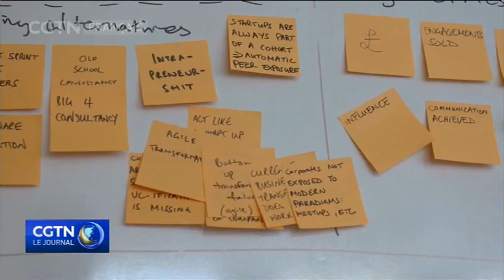Le plus grand incubateur de start-ups du Royaume-Uni se trouve à Edimbourg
Alors que Londres est la capitale politique et économique du Royaume-Uni, le centre névralgique du pays pourrait bien être Edimbourg. La capitale écossaise accueille ainsi CodeBase, le plus gros incubateurs de start-ups, spécialisé dans la technologie, du Royaume-Uni.